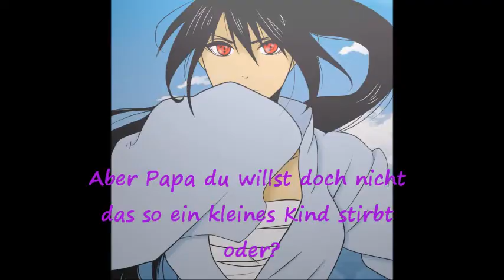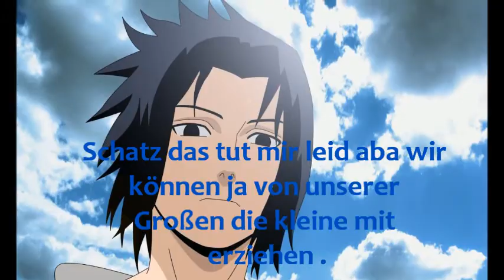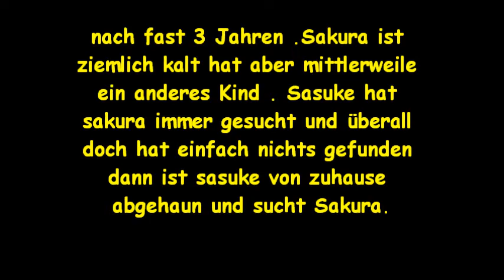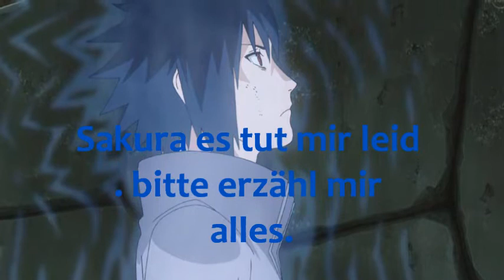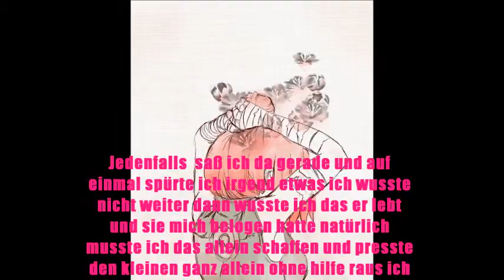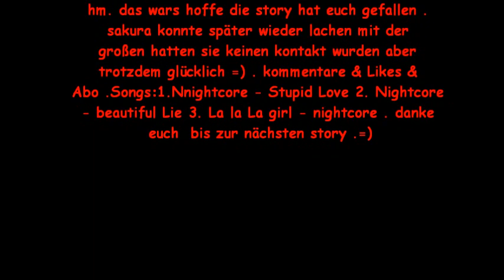SasuSaku - Dieses Kind Part 7 letzter